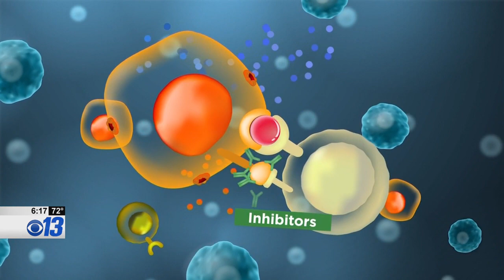Immunotherapy Helps Rolla Woman (Sindhu Singh, MD) (KRCG-13 Live at Sunrise)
September 6, 2018
KRCG 13 Live at Sunrise (6am)
CBS in Columbia/Jefferson City, MO